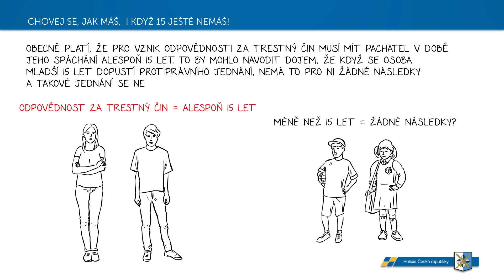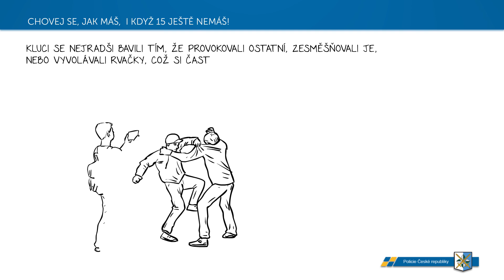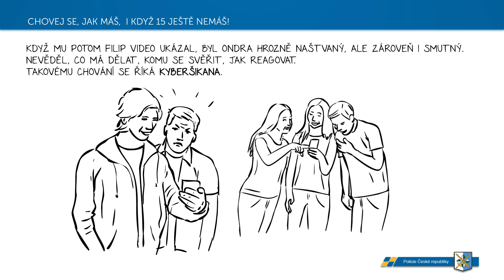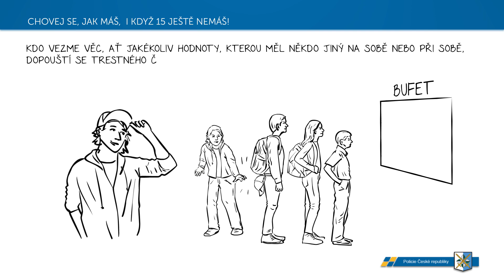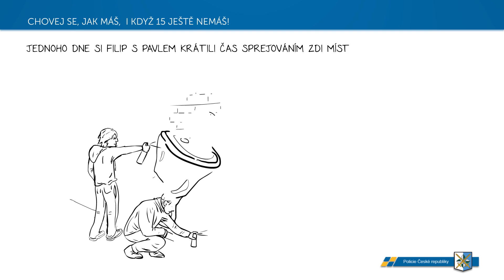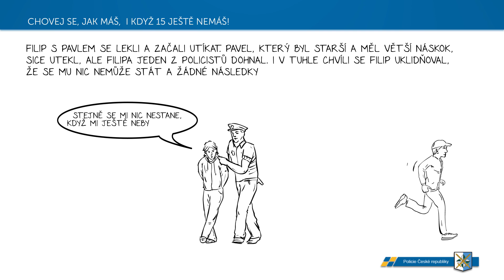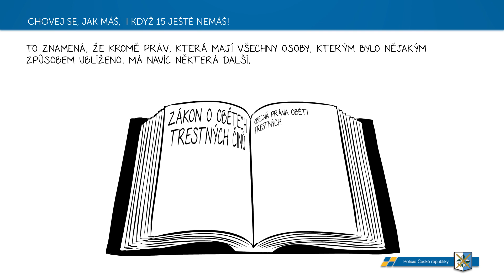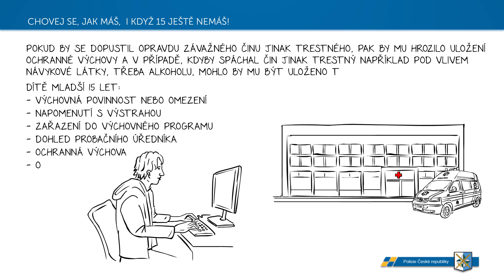Policie ČR: Chovej se, jak máš, i když 15 ještě nemáš!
CHOVEJ SE, JAK MÁŠ, I KDYŽ 15 JEŠTĚ NEMÁŠ! - je název nového edukačního videa zaměřené na možné protiprávní jednání nezletilých. Jedná se o video z preventivního projektu s názvem „PORADCE policejní rádce pro bezpečný život“ který připravili policisté Krajského ředitelství policie Moravskoslezského kraje.

Projekt PORADCE se zaměřuje na osvětu v oblastech osobní bezpečnosti, právní odpovědnosti jak trestní, tak i přestupkové, kybernetické kriminality a bezpečnosti v dopravě, více na odkazu